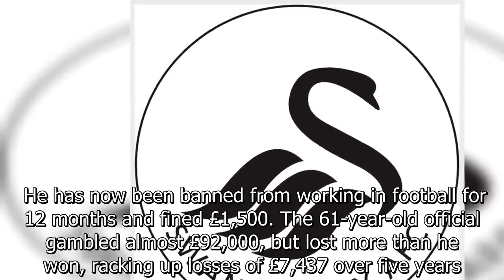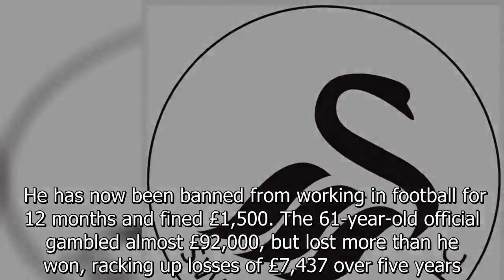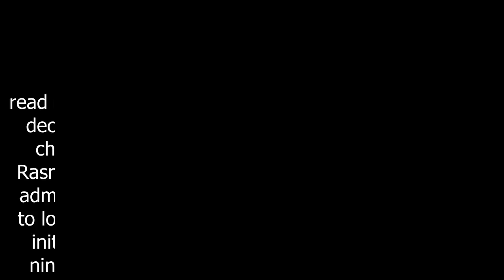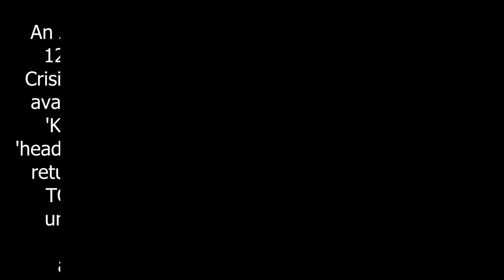Swansea City official suspended & fined for betting against team 130 times